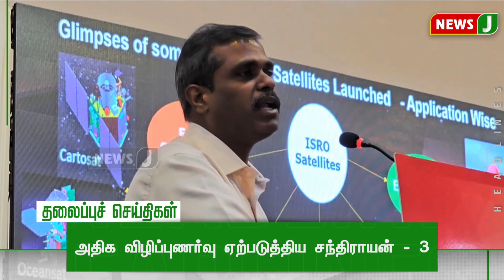Today 10 AM Headlines | 29 OCT 2023 | காலை 10 மணி தலைப்புச் செய்திகள் | Morning | NewsJ